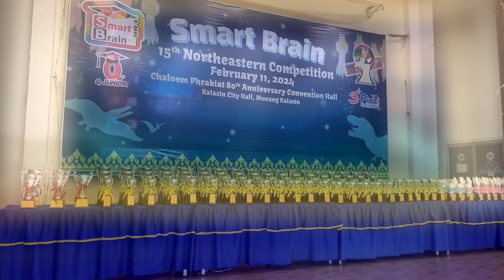ประมวลภาพการแข่งขัน Smart Brain ชิงแชมป์ภาคอีสานประจำปี 2567